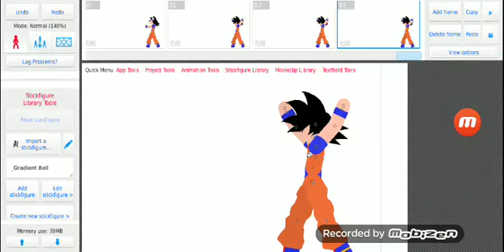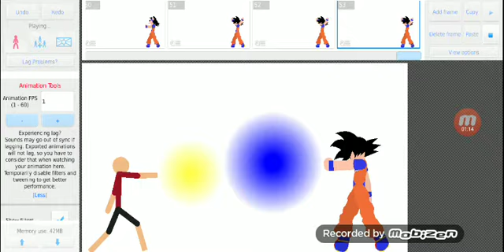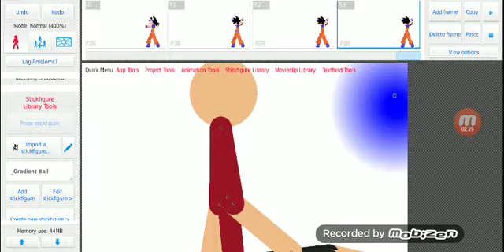Segunda parte do começo do vídeo de The Sims primeira parte 1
Assistam que é muito legal